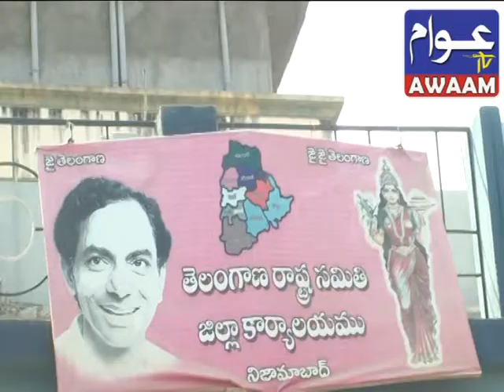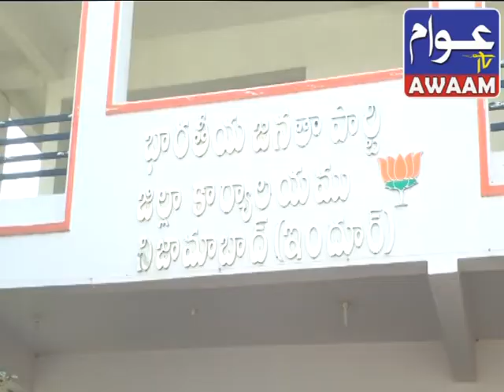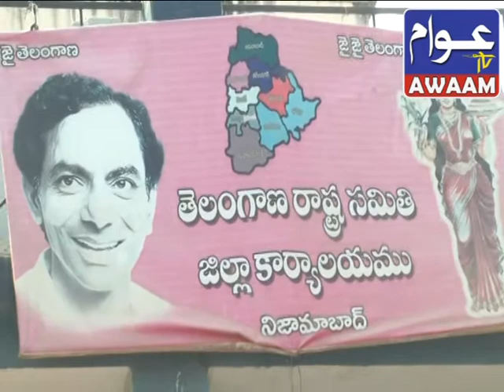14 02 2017 NEWS